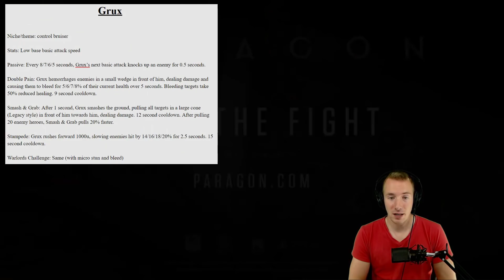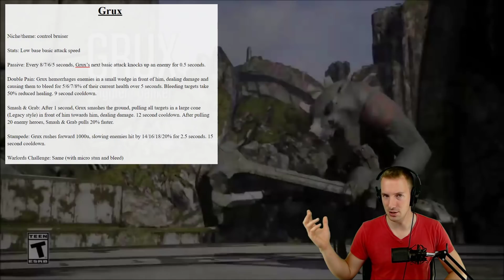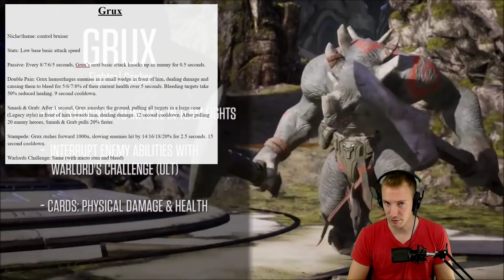THE Control Bruiser Grux - 'Paragon 2' Rework Idea